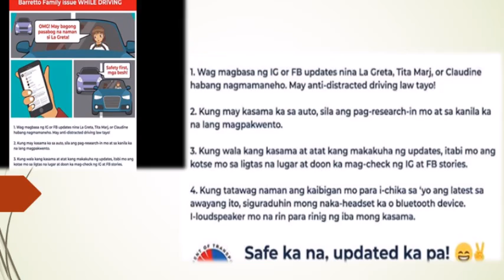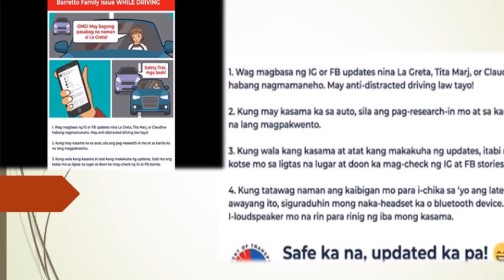MGA MOTORISTA DAMAY DIN SA AWAYAN NG MGA BARRETTO BABALA SA KANILA ALAMIN